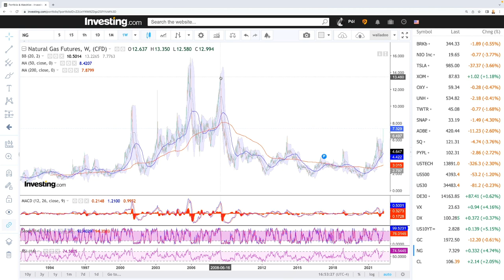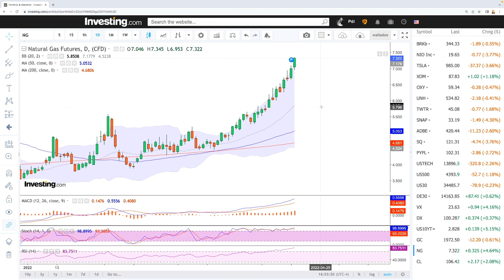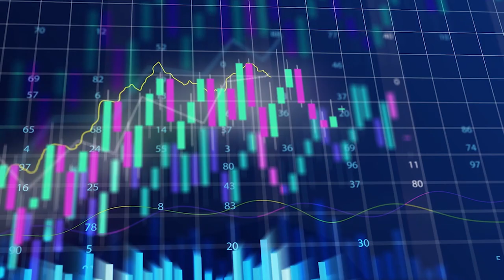Technical analysis WTI Oil and Natural Gas for April 15, 2022